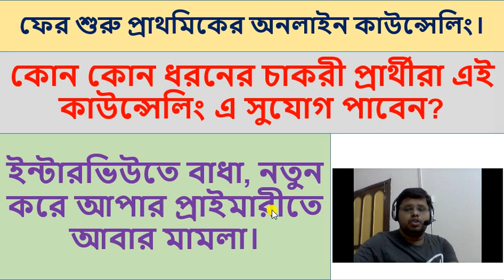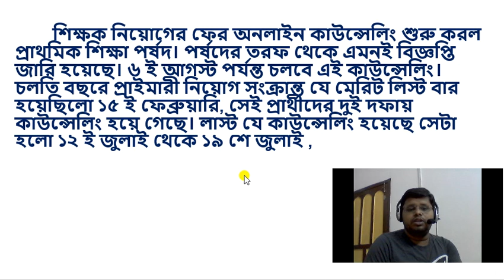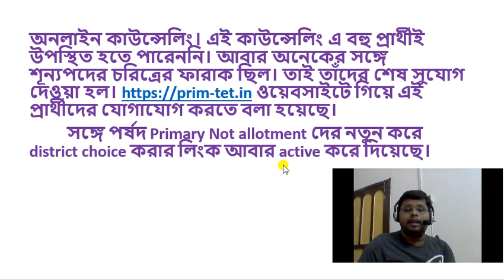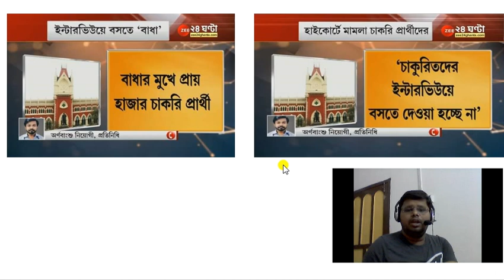Primary Online Counseling| Upper Primary Case Update| In-Service Case| Primary Recruitment.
Primary & Upper Primary Related Big Update.

* C-TET
* Pedagogy Tutorial
* Math Tutorial
* English Tutorial
* Interview Tips